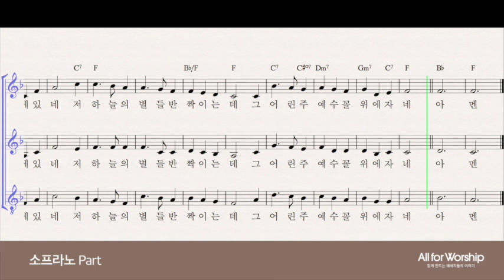찬송가 114장 그 어린 주 예수(편곡 임호) - 소프라노